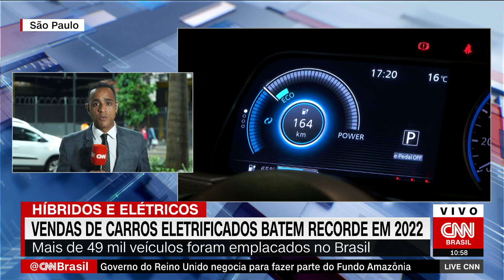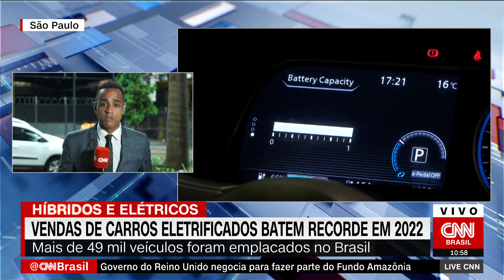Venda de carros elétricos cresce 40% no Brasil em 2022, segundo associação | LIVE CNN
As vendas de carros híbridos e elétricos bateram recorde no Brasil no ano passado. Segundo a Associação Brasileira de Veículos Elétricos (ABVE), 49.245 veículos da categoria foram comercializados no país em 2022.